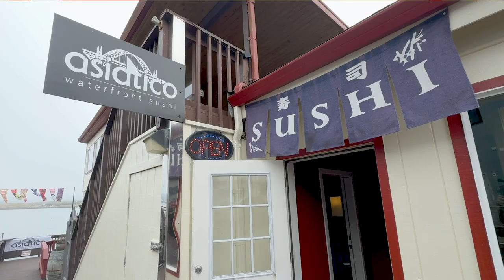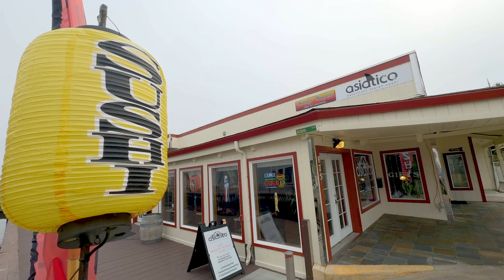OCCC | SBDC | Spotlight on Success - Asiatico Waterfront Sushi